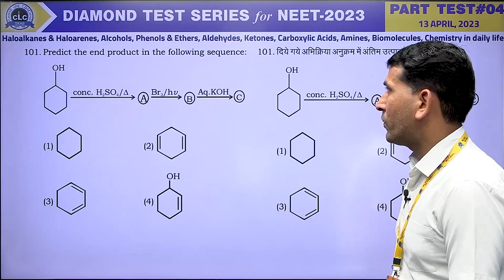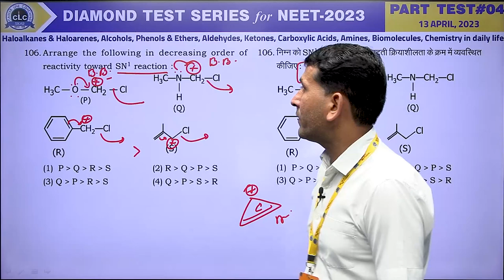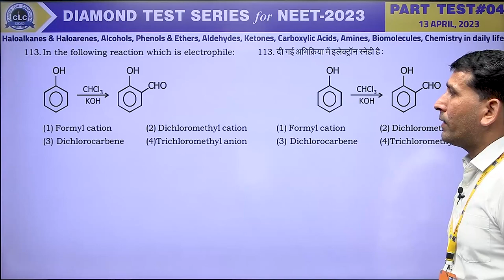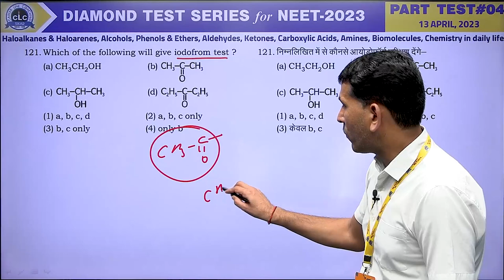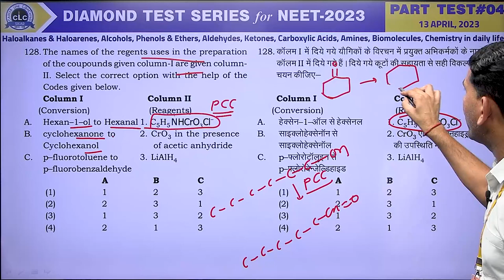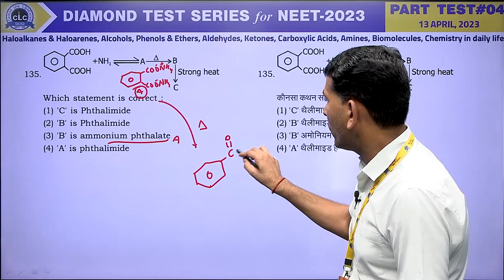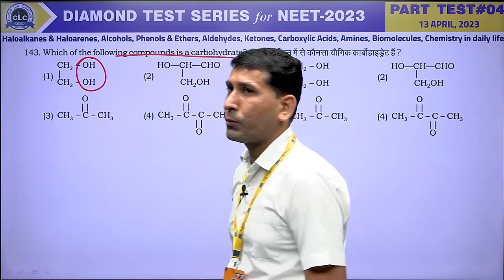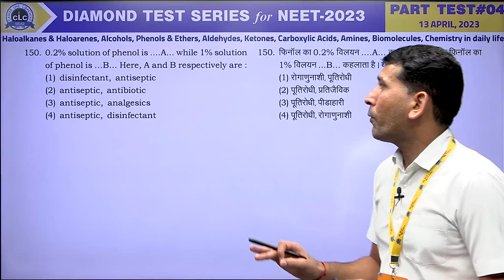CHEMISTRY II PART TEST#04 II DIAMOND TEST SERIES for NEET - 2023